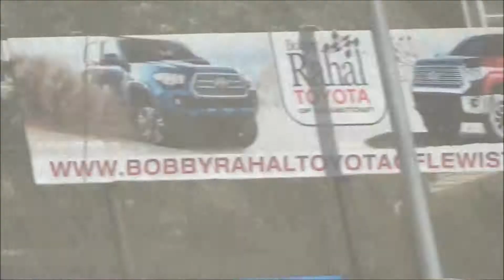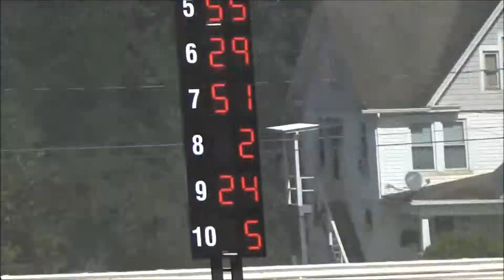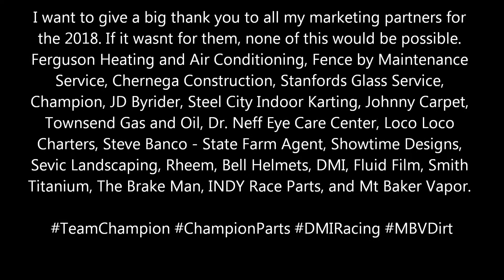410 Sprints - Port Royal - 2018 Labor Day Classic